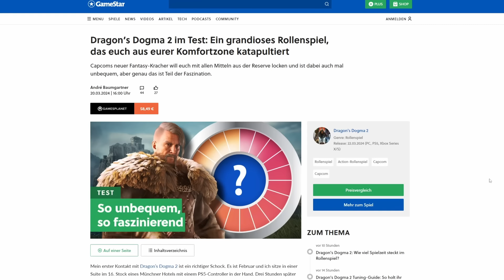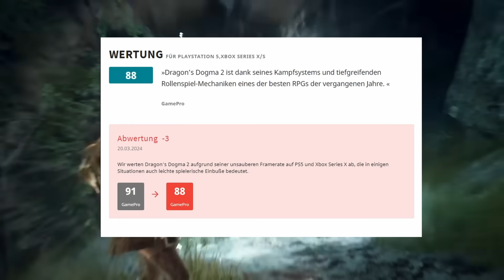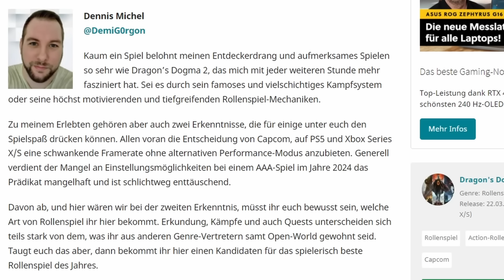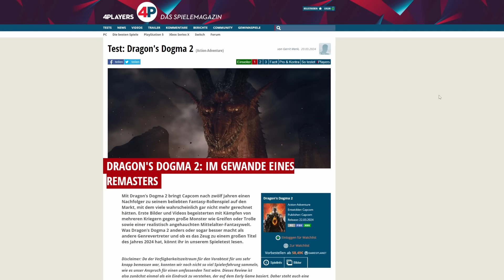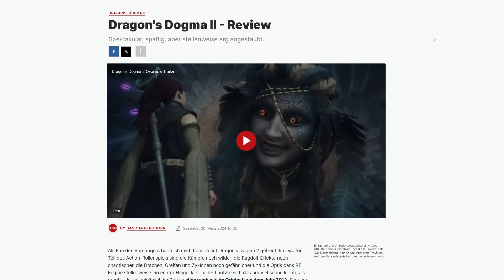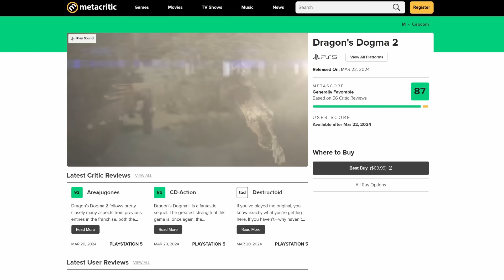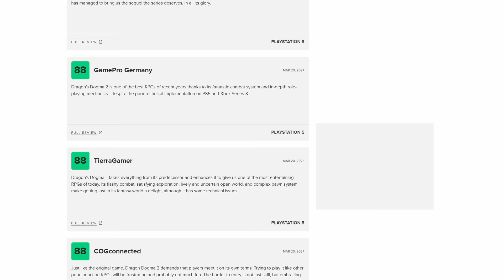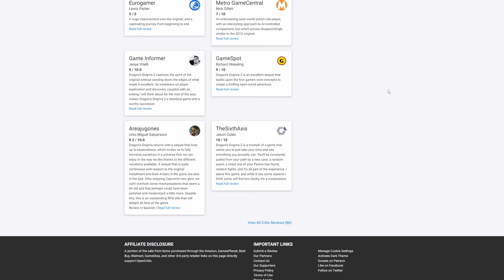Dragon's Dogma 2 Review / Test Übersicht: Deutsche & Internationale Presse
Dragon's Dogma 2 Test / Review Übersicht: Was sagt die deutsche und internationale Presse zum Rollenspiel?

Kapitel
00:00 Dragon's Dogma 2 Review / Test
00:52 GameStar
02:47 GamePro
05:57 Eurogamer
07:06 4Players
08:34 IGN
09:38 PC Games
10:59 Metacritic
13:16 Opencritic